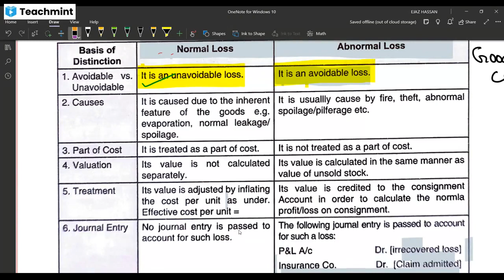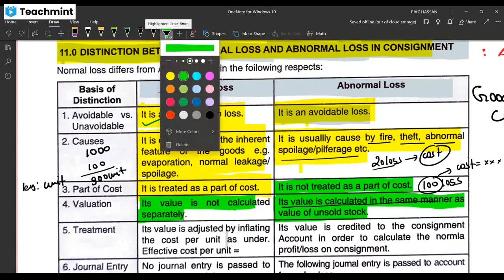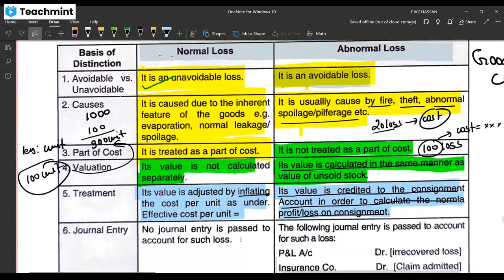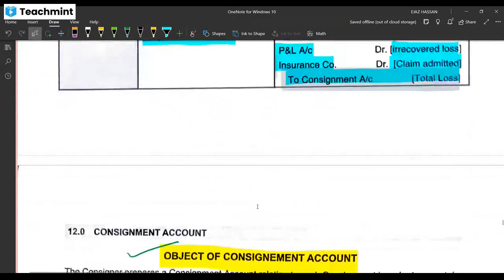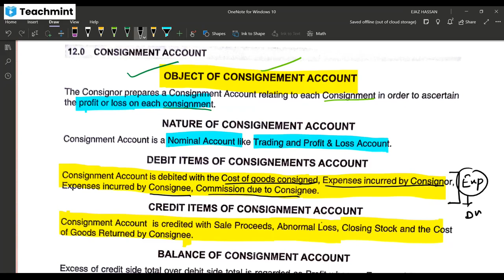5th LECTURE | CONSIGNMENT